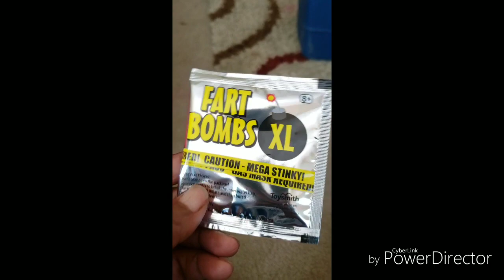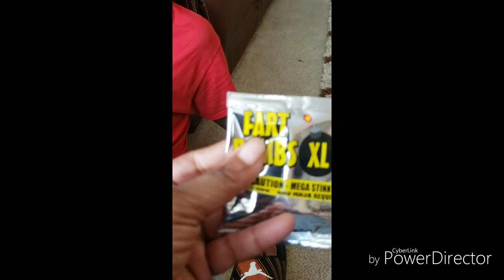I need our channel back, I have to much energy!!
We ready!!!